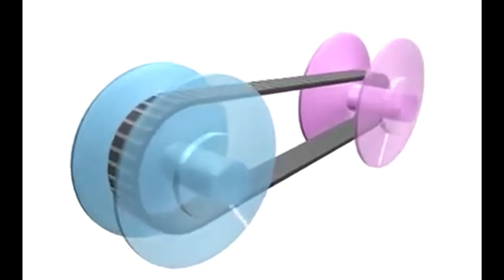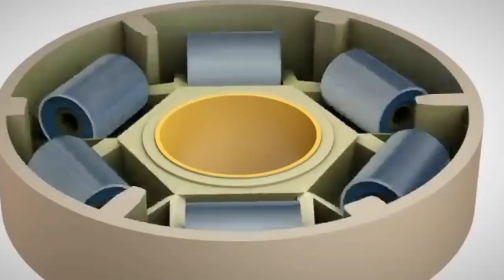Truth about flyballs | Combi or straight? | CVT roller weights explained | Honda Beat FI